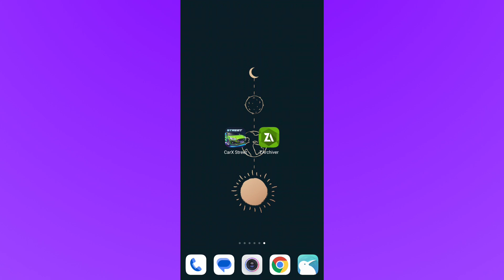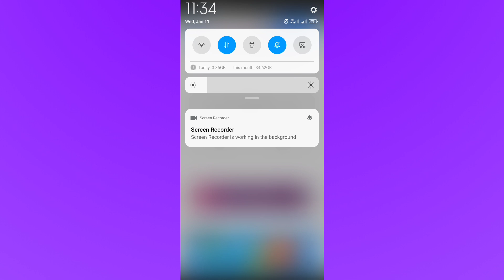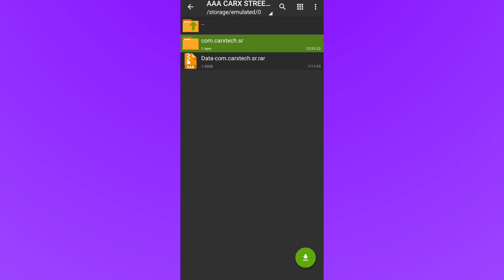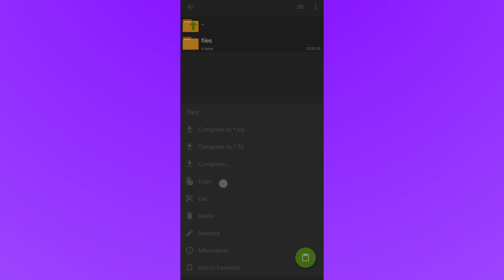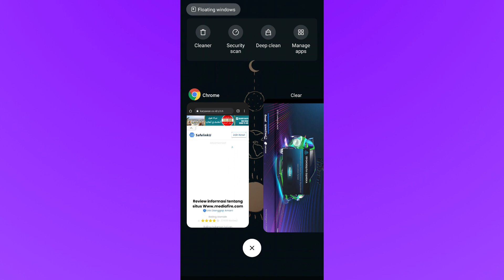Carx Street Android | Fix Chain Operation Failed Because Dependent Operation Failed Carx Street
Carx Street Android | Fix Chain Operation Failed Because Dependent Operation Failed Carx Street | Download Carx Street Android

Today i show you how to fix carx street on android devices and how to fix chain operation failed because dependent operation failed on carx street. carx street download android.

This is a step by step tutorial about fixing carx street on android. fix carx street stuck on loading page. fix 20/54 carx street. fix 54/54 carx street. And how to download carx street on android.